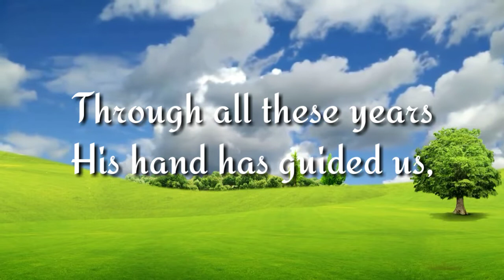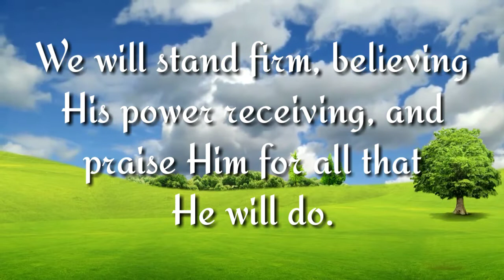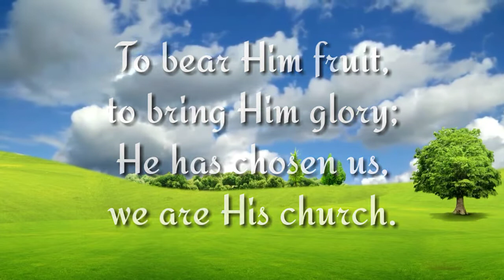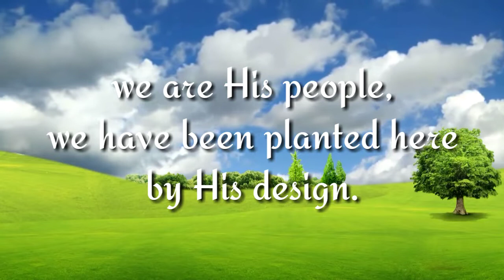"We Are His Church" || Piano Accompaniment and Lyrics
Words and Lyrics by
DAVID S. WINKLER